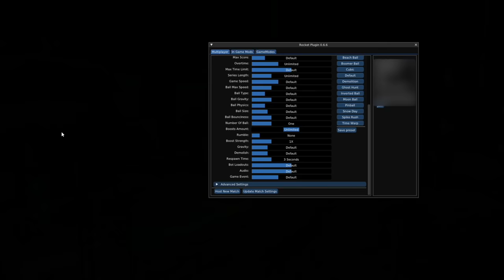THIS IS WHAT 100 CUSTOM MAPS IN ROCKET LEAGUE LOOKS LIKE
Camera Settings:
FOV: 110
Distance: 270
Height: 110
Angle: -4
Stiffness: 1